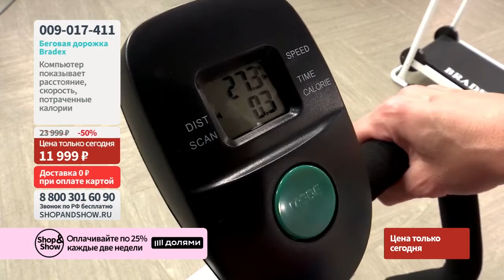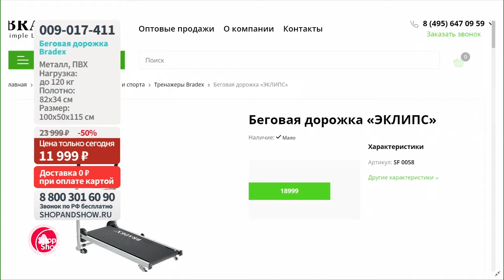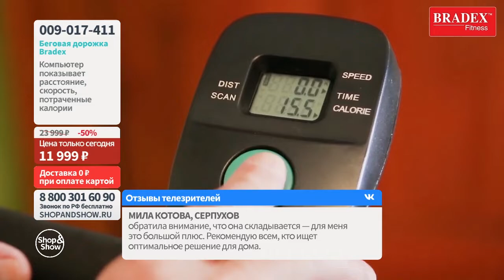Беговая дорожка Bradex.«Shop and Show» (Здоровье)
[ 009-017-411] Беговая дорожка Bradex ( 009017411)

Давайте дружить ;)